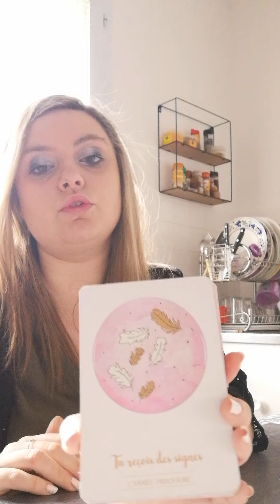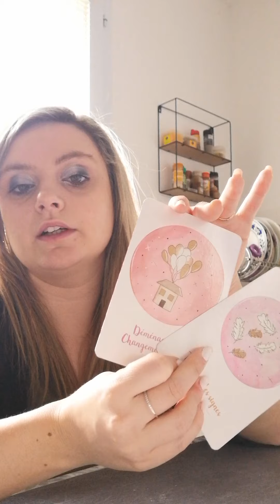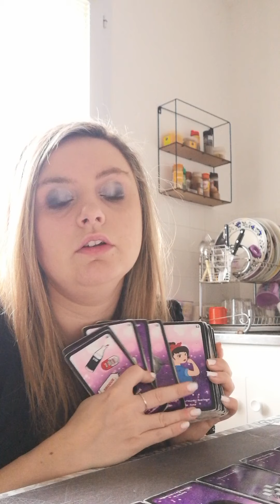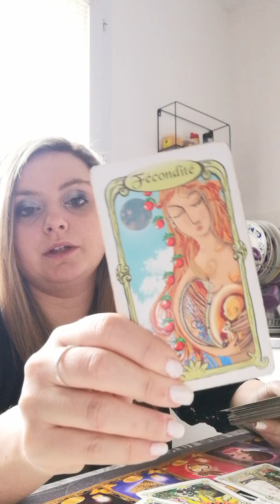Cancer amour mai